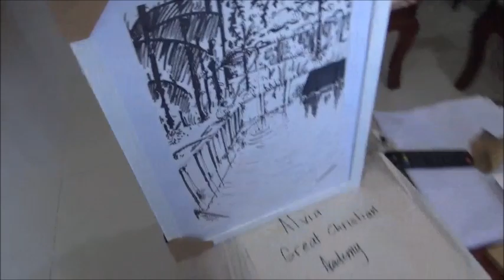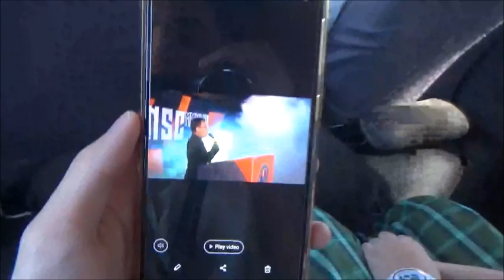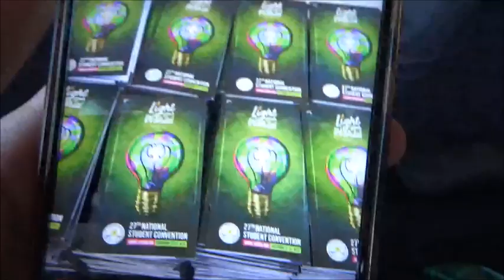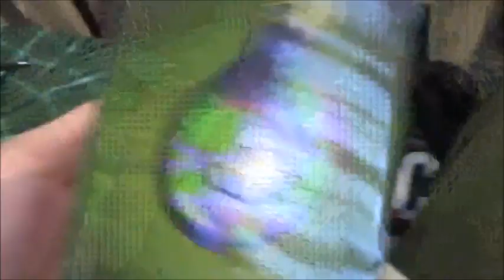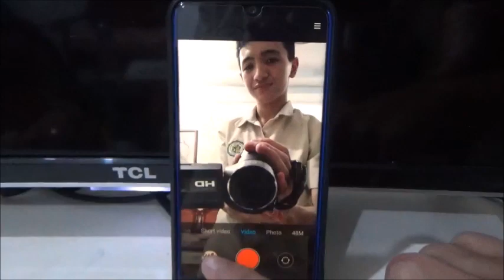NSC 2019 | How do you feel to be at NSC?! (Day 2)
NSC 2019 has finally begun! Today, we submit our arts and photography events, get the appearance check over and done with, Nicole does her spelling, and the student representatives prepare for the first rally night.

*thumbnail picture taken from the National Student Convention Facebook page by School of Tomorrow, Philippines